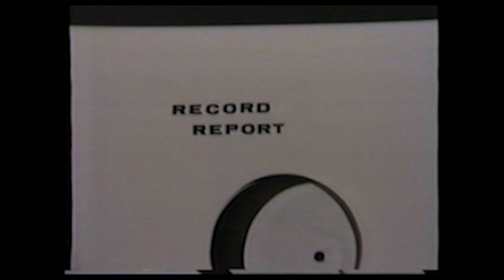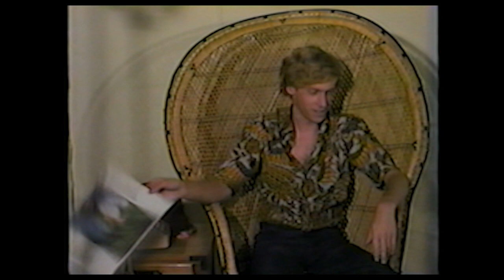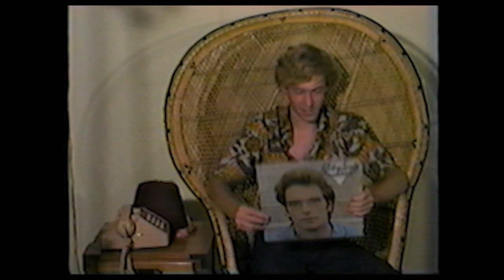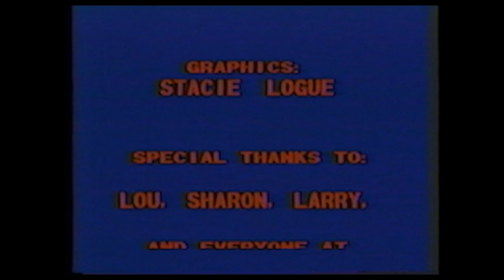Eye Music (1981)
Complete first episode of Eye Music (originally broadcast 1981), hosted by Mike Parente and featuring the stylings of Chris Hollas and Tommy Koenig.

Timecodes
0:00 - Intro
1:15 - Ivy - Working Woman
5:38 - interstitial
5:59 - The Fizzies - Do You Have a Minute?
9:01 - interstitial
9:24 - The Puppies - Cat Food
11:33 - interstitial
12:24 - The Slammin' Salmon
14:19 - interstitial
14:32 - Record Review w/ Charlie and Suzy
26:57 - outro
27:45 - credits

The Fizzies playing "Do You Have a Minute?"
Fizzies personnel:
Garr Montalbano - keyboards, backing vocals
Eric Ramon - bass guitar, lead vocals
Kevin Whaley - guitar, backing vocals
(don't remember drummer's name)
Music & lyrics by Eric Ramon

Production personnel:
Production Assistance by Steve Alvarez and Lisa Pastrana
Graphics by Stacie Logue

Valley Cable TV 1982

cable access public eye music pop new wave botox repair eighties nostalgia nostalgic trippy psychedelic dance bands Lena Lovich Nina Hagen hearthstone battlegrounds lieutenant dogdog